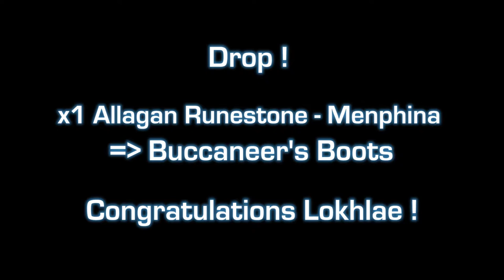FFXIV - Zanig'oh - Faction NM - Frenchspirit LS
Faction NM battle, dropped Bucaneer's boots ^^
LS Frenchspirit on Wutai server
The music in the background was recorded as I was playing, Space Invaders Infinity Gene Soundtrack ;)
1080p for best quality !